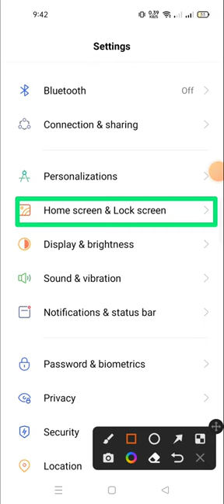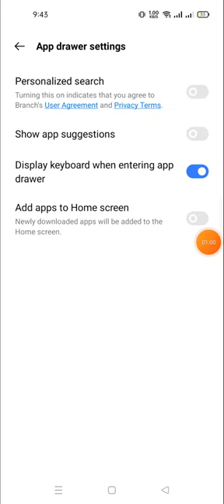display keyboard in app drawer in realmi | how to turn off search in app drawer in realme